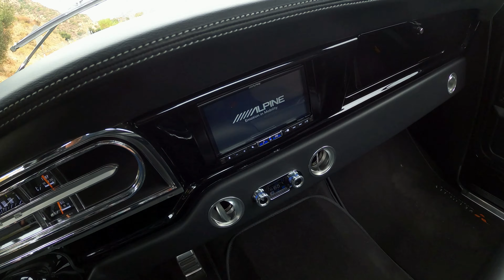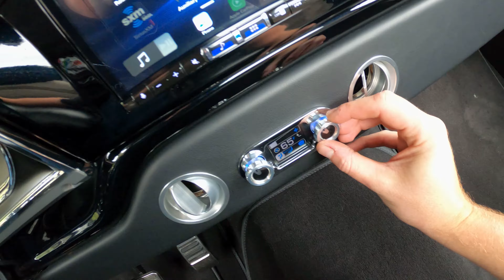Velocity Modern Classics 1970 Ford F100 Pickup Truck - POV Test Drive (Binaural Audio)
Engine: Ford 5.0-liter Gen III Coyote V8
Transmission: 10-Speed Auto
Horsepower: 470
Torque: 420 Lb-ft

Baer disc brakes, Fox coilover suspension, Roadster Shop Spec Chassis, Hydroboost power brakes, Ford 9-inch rear end, ground-up restoration.